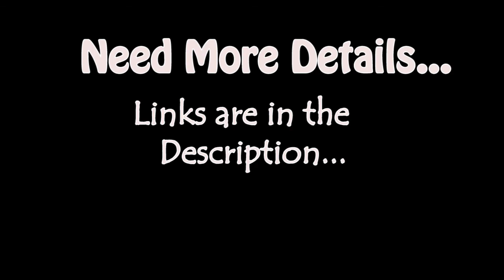Micro Blogging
This video purpose is to provide brief explanation  of micro blogging.
If  you need to know more bout this topic use this links for further references.

Hope you all got idea about micro blogging.